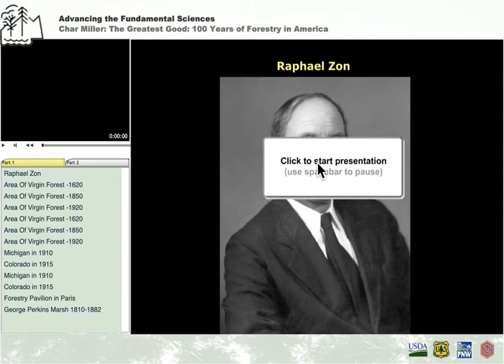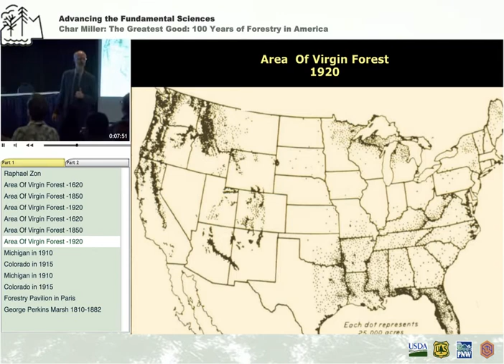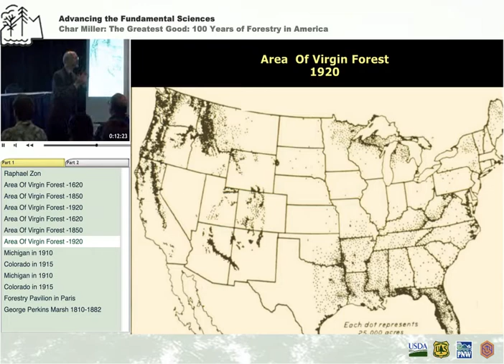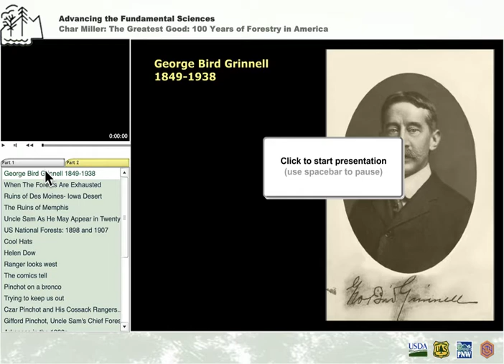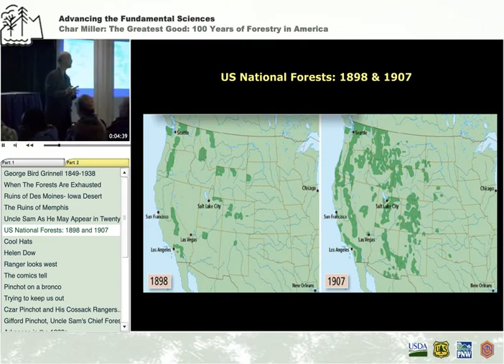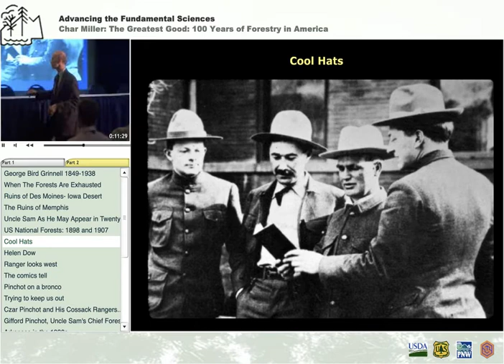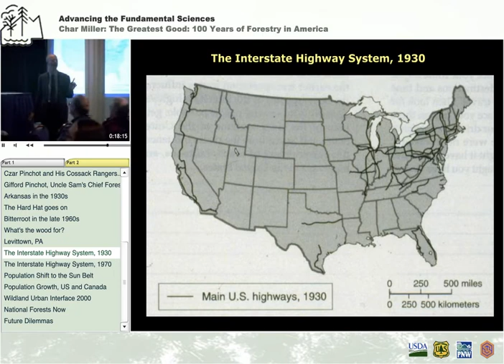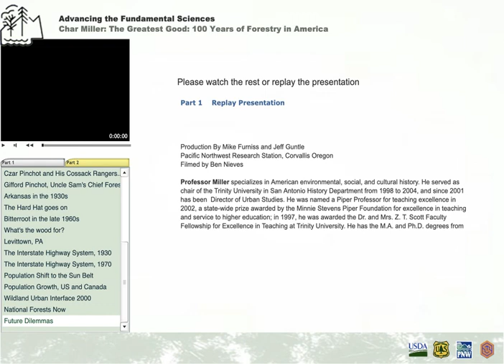Char Miller US Forest Service History, AFS 2004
This is a talk given by Professor Char MIller at the USFS 2004 national earth sciences conference in San Diego in 2004, the year of the USFS Centennial.   This was converted from a Flash presentation and may have a few synchronization issues.  All Forest Service people should know this history.